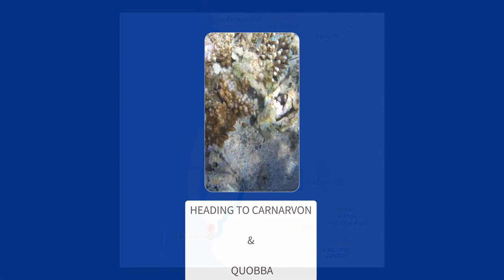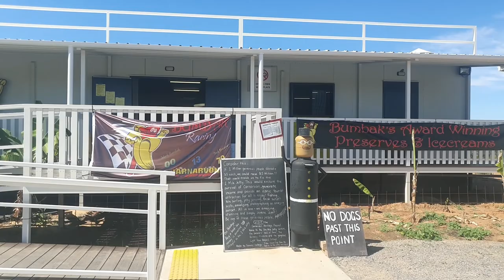The Aquarium & Blowholes, Bumbak's - Carnarvon Great place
❤️The Aquarium & Blowholes - Carnarvon - Swimming in an Aquarium, There she Blows, Check it out - Travelled from Burkett to Minilya and onto Carnarvon Part 1 of 2
🔴S01E29
00:00 Introduction
00:23 Burkett Rest Area
04:31 Minilya Rest Stop
07:45 The Sand Dunes
08:28 The Sunset
11:00 Carnarvon
12:48 The Aquarium & Blowhole
18:37 Crossing the Gascoyne River
19:57 Bumbak's